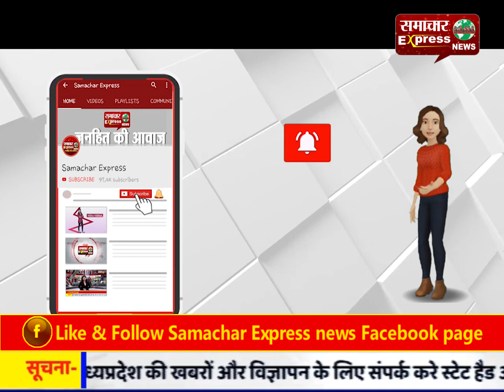बुलंदशहर : बच्चों ने निकाली पॉलीथिन मुक्त रैली निकाल